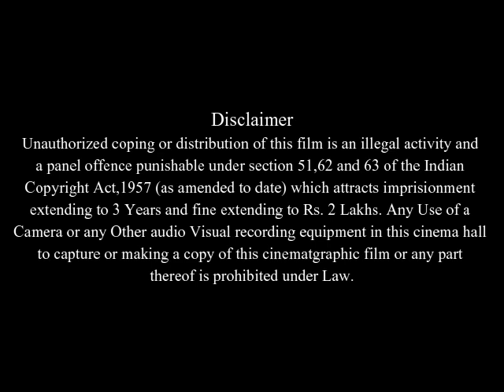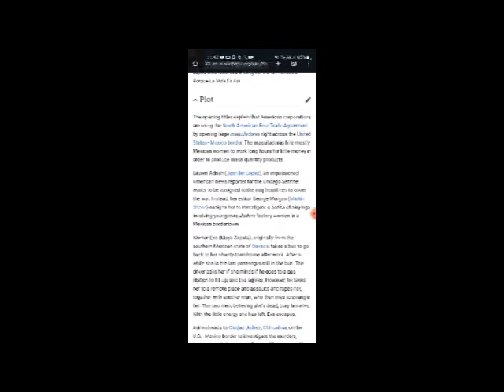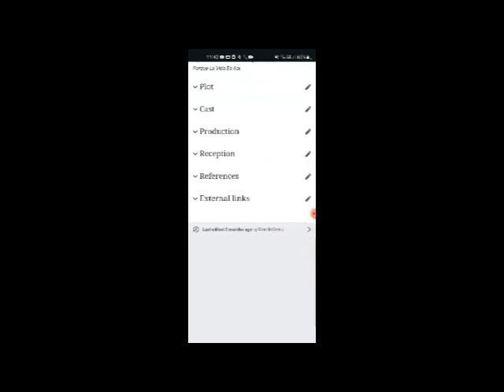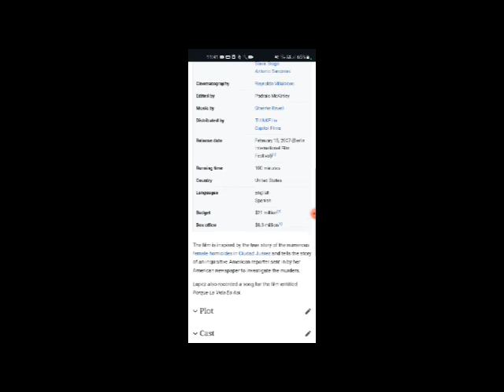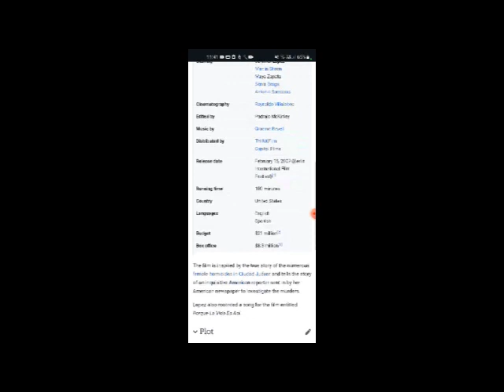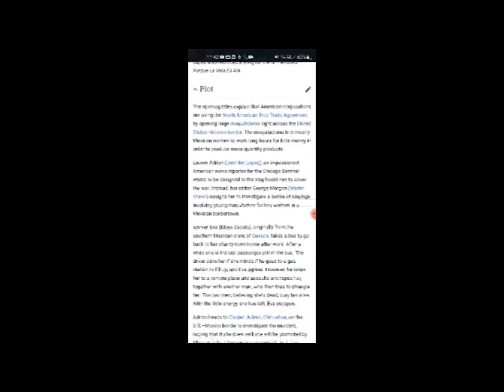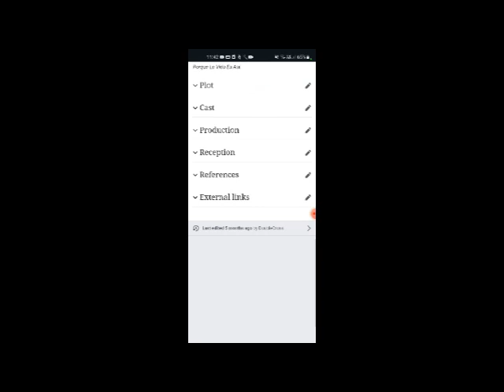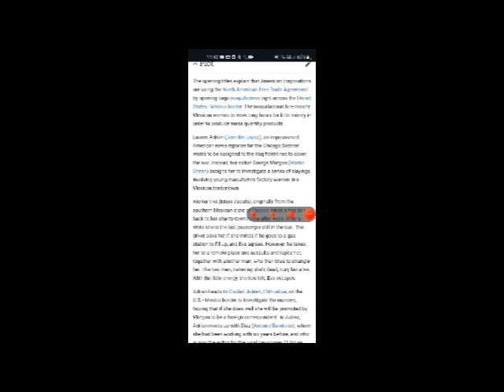Bordertown Full Movie Facts And Review In English / Martin Sheen / Maya Zapata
In this video we will tell you about fact and review of movie Bordertown